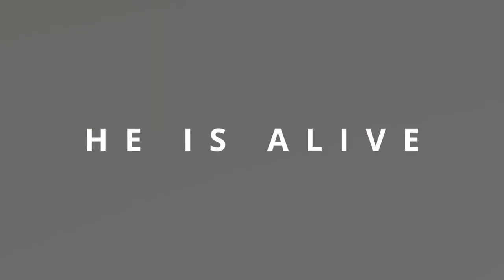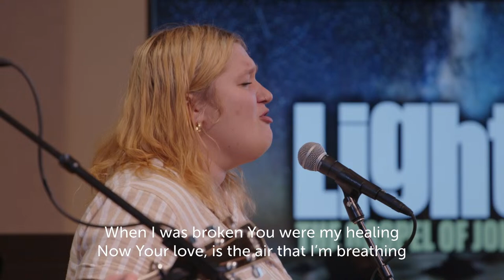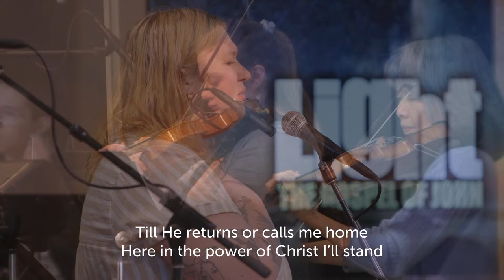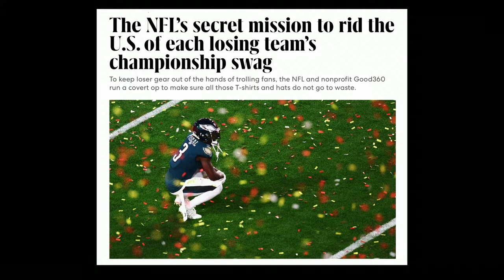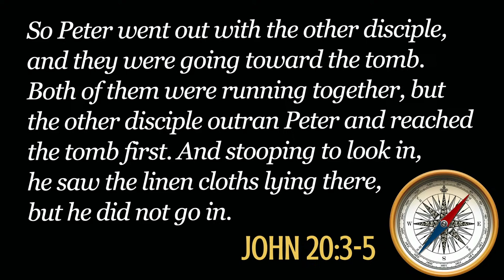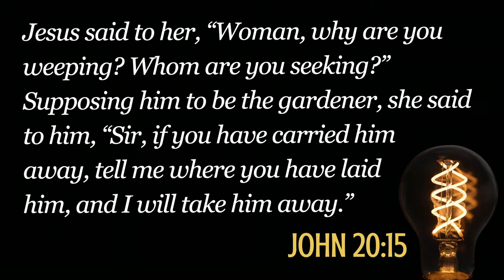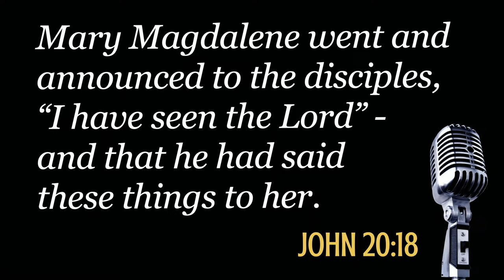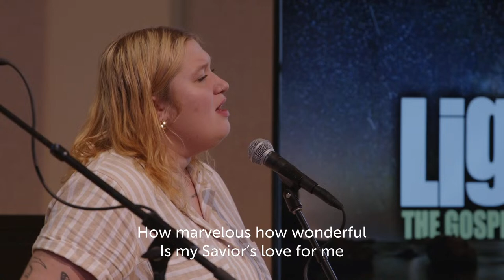Easter 2024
He is risen! Welcome to our Easter service. We are glad you're here to watch.
The Empty tomb declares that Jesus has risen from the dead. He is no corpse; he is Christ the Lord, whose resurrection is the defeat of sin and death and the declaration that the renewal of creation has begun. The resurrected Jesus make the tomb a place of grace not grief, declaring that he has fulfilled the old covenant and established the saving power and presence of the Lord through his death, resurrection, and ascension. The Gardner has returned to reclaim his Garden.

Timestamps
TBD